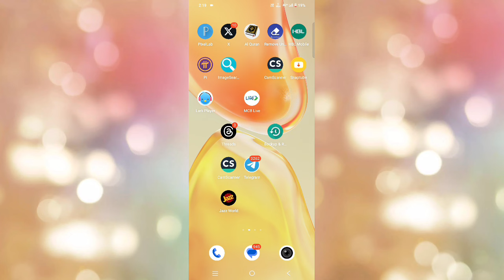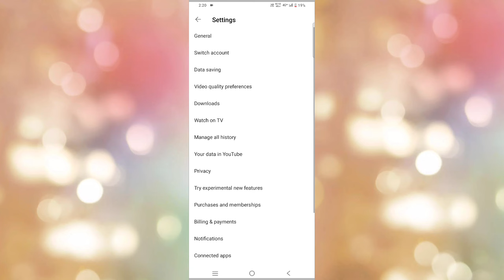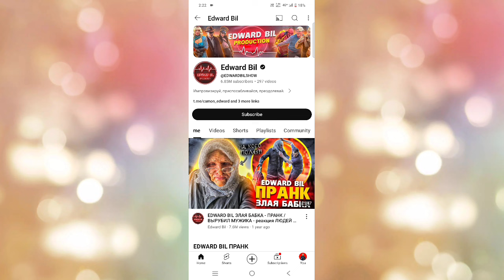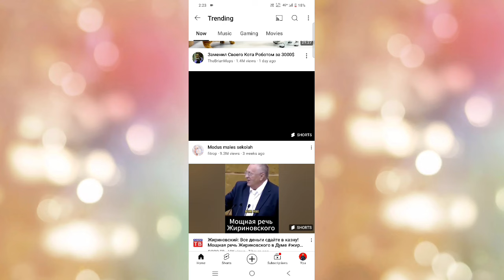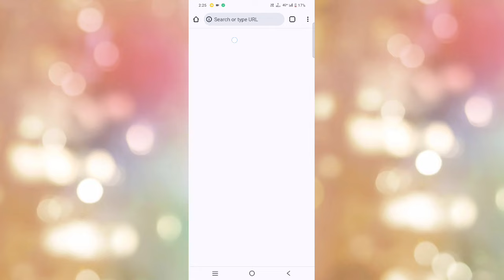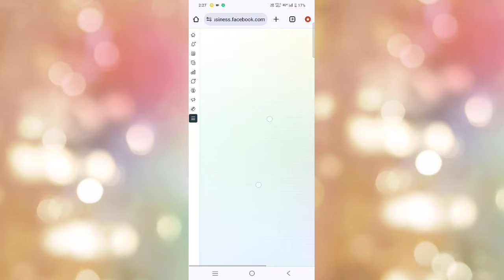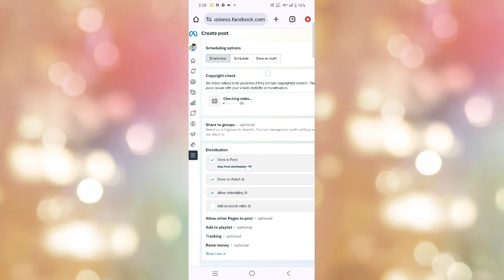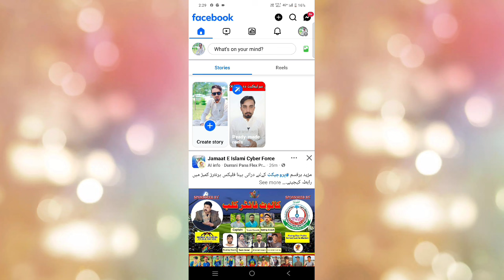Full Course | Ads on Reels Copy Paste Work | Facebook Shorts Reels Se Paise kaise kamaye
Facebook reels copy paste work
Facebook reels copy paste
Facebook reels
Facebook copy paste
Facebook reels copy paste earning